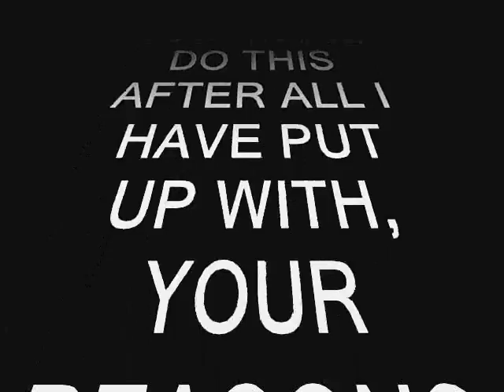HOW DO I BREATHE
A VIDEO I MADE WITH THE SONG HOW DO I BREATHE